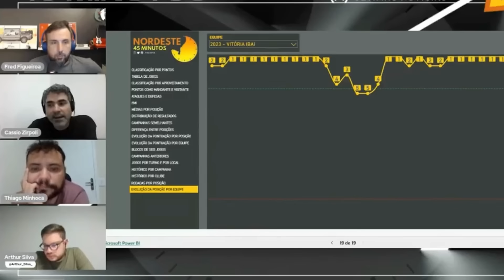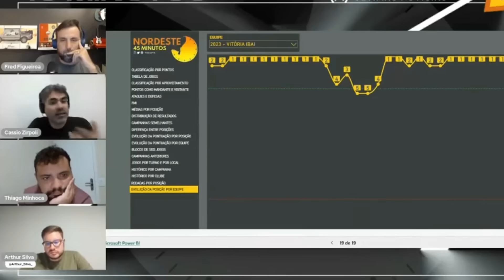JORNALISTAS ENALTECEM LUCAS ARCANJO E TODO ELENCO DO VITÓRIA